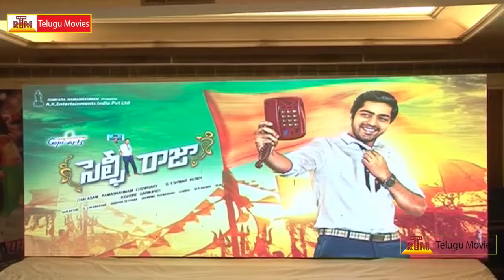Selfie Raja Title Song Launch || Sakshi Chaudhary | Kamna Ranawat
Selfie Raja Trailer
Selfie Raja Movie  Starring Allari Naresh, Sakshi Chaudhary & Kamna Ranawat
Directed by G.Eshwer Reddy.
produced by Chalasani Ramabrahmam Chowdary